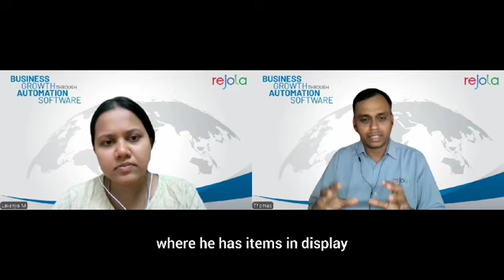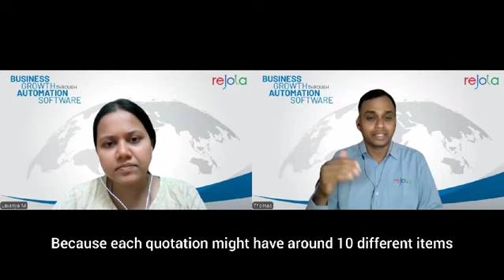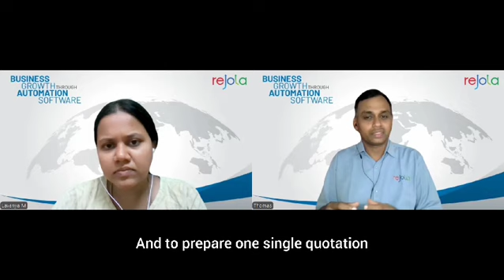Can you share a success story from one of your projects?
In this video, we dive into one of our successful projects, where we transformed challenges into opportunities and delivered outstanding results. Learn how our custom software solutions helped a client scale their business, improve efficiency, and foster innovation! 🚀

Have you had similar experiences?